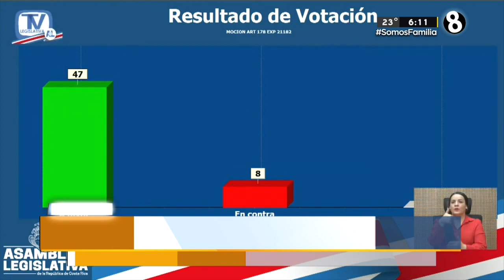Diputados apuran plan para jornadas de trabajo de 4 días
Diputados aplicaron vía rápida este jueves a la iniciativa sobre jornadas de trabajo de cuatro días y tres de descanso.